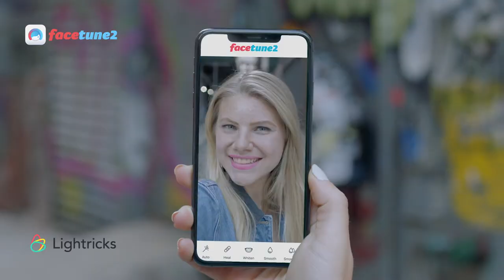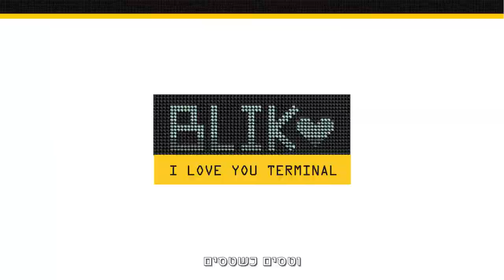YouTube productions show reel 2019